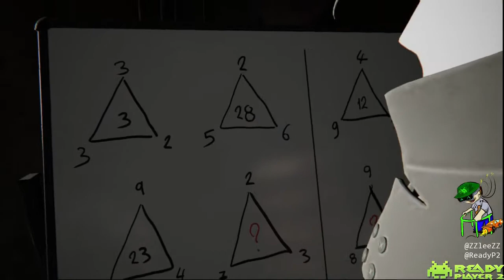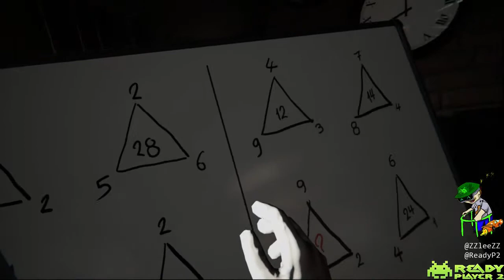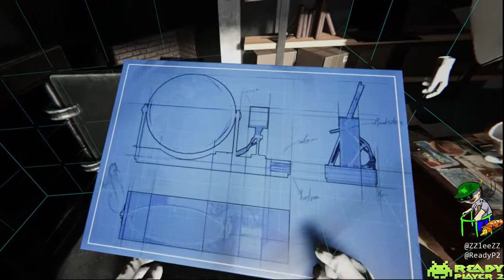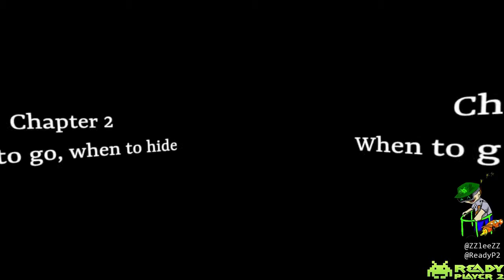Curious Cases: Chapter 1 with Rich and Lee - VR Puzzle / Escape Room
Rich and Lee test their brains in Chapter 1 of the brand new VR puzzle game, Curious cases.